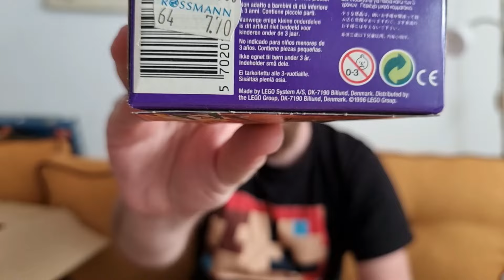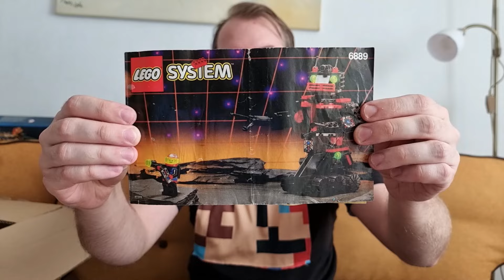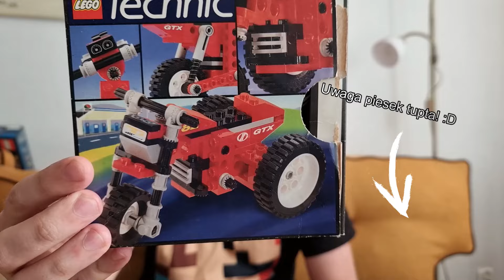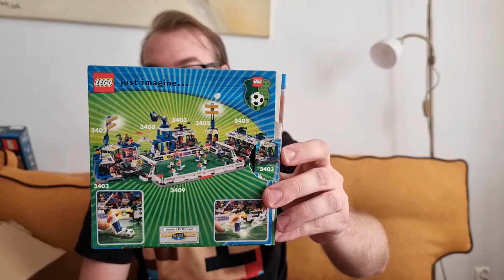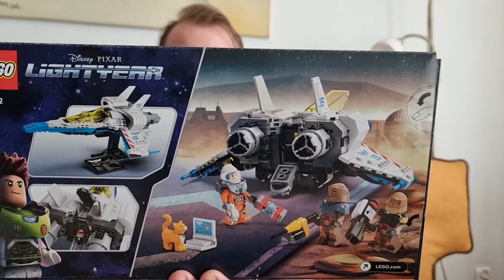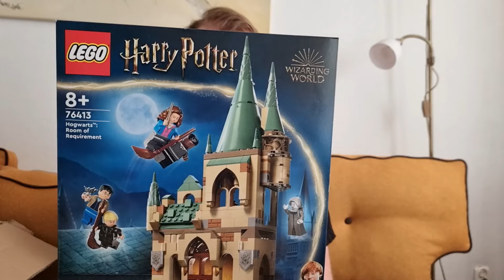Moja kolekcja LEGO + Challenge - Pogadanki #22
Witam. W dzisiejszym odcinku zapraszam na pogadanki o LEGO :D

00:00 Intro
01:23 Zestawy LEGO
17:52 Klocki
18:59 Minifigurki
21:26 Podsumowanie + zapowiedź challenge